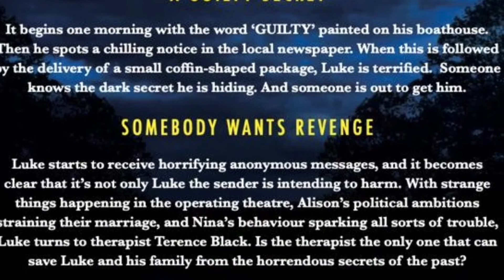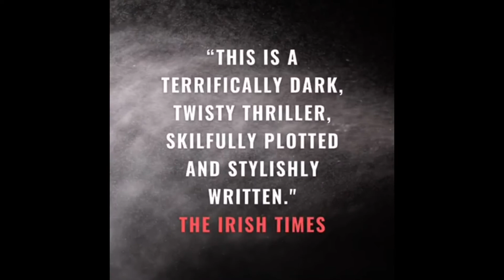Reading & Interview with Siobhán MacDonald - Limerick Lifelong Learning Festival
After several years writing short stories and articles, local author, Siobhán MacDonald published her first novel Twisted River in 2016. She followed this up with her second novel The Blue Pool. Her next psychological suspense novel Guilty was published in June 2020 and she is due to publish The Bride Collector in July 2021.